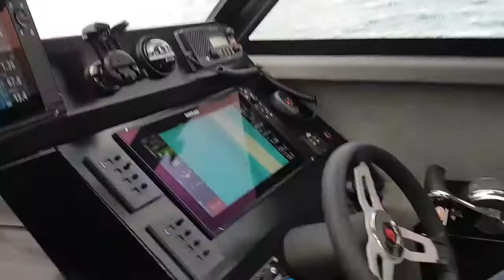Fishing Westernport Victoria Australia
Just mucking around with a mate